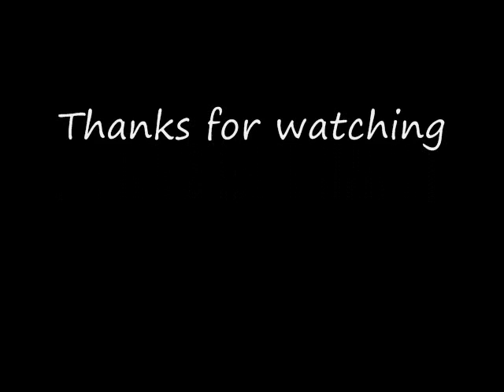Rupp Roadster 2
This bike was past down to me from my grandpa and I am now in the process of restoring it and I already bought every thing I just got to do some touch up
paint and put the stickers on.  It has a 172cc engine and its TC